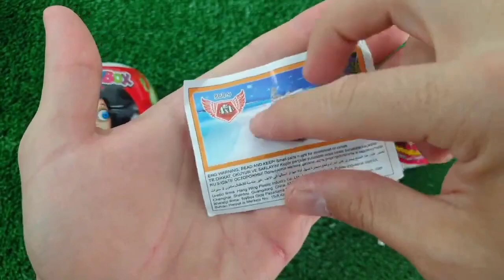ASMR BLACK Candy ENOKI MUSHROOMS BABY OCTOPUS TRUFFLE BLACK BEAN NOODLES 짜장불닭팽이버섯 트러플짜파게티 먹 MUKBANG